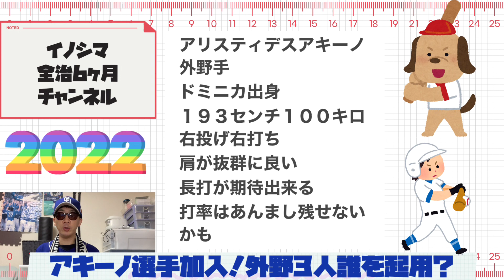【中日ドラゴンズ】新外国人選手アキーノ選手加入！！外野3人誰を起用する？立浪ドラゴンズ待望の長距離砲です！アルモンテ選手、鵜飼航丞選手、大島洋平選手、岡林勇希選手をどう起用するのか？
中日ドラゴンズ待望の長打打てるアキーノ選手加入はとても嬉しいです、来季のドラゴンズの試合が早く観たいですね！まだドラゴンズは支配下の枠は空いてるのでこれから誰を補強するのかまだまだ楽しみですね

【中日ドラゴンズ】大型トレード第2弾！！！京田陽太選手砂田毅樹選手トレード成立です！立浪ドラゴンズ改革はまだ続く

【中日ドラゴンズ】阿部寿樹選手と楽天涌井秀章選手トレード発表！！！立浪監督のドラゴンズ改革はまだまだ続くのか？！

【中日ドラゴンズ】捕手不足！どうやって捕手を補強する？考察する！立浪監督は誰を獲得するか決まってるのかな

【中日ドラゴンズ】2022年ドラフト会議で指名された選手紹介します！仲地礼亜選手は即戦力投手なのか？！立浪監督初のドラフト会議でした

【中日ドラゴンズ】2022年オフ新外国人選手獲得！どのポジションの外国人選手獲得する？立浪監督はどう動く？？アルモンテ選手の話もします

本名
猪島 一将（いのしま かずまさ）
生年月日
1982（昭和57）年8月18日
出身地
愛知県瀬戸市
血液型
ＡＢ型
サイズ
身長185㎝ 靴28㎝
趣味